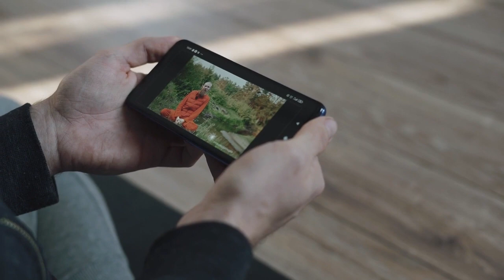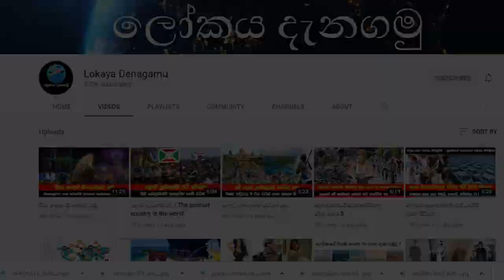ලොව උසම එලිමහන් විදුලි සෝපානය | World's tallest outdoor elevator | lokaye usama sopanayapa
මෙම වීඩියෝව මගින් චීනයෙ ඇති ලොව උසම එලිමහන් විදුලි සෝපාන පිළිබඳව කෙටි විස්තරයක් ඉදිරිපත් කරනු ලැබේ.